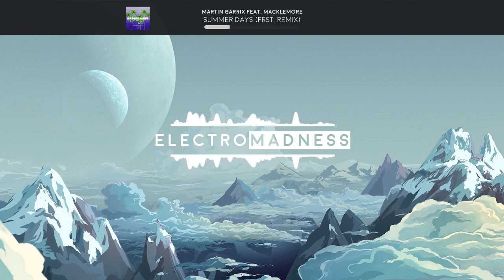Martin Garrix, Macklemore & Patrick Stump - Summer Days (FRST. Remix)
Only for watching, listening and streaming.
Downloading, copying, sharing and making available is strictly prohibited.

I know that clicking the "report" button is very easy, but please.. If You do not want to have your music uploaded in my channel - contact me and I will delete this video.